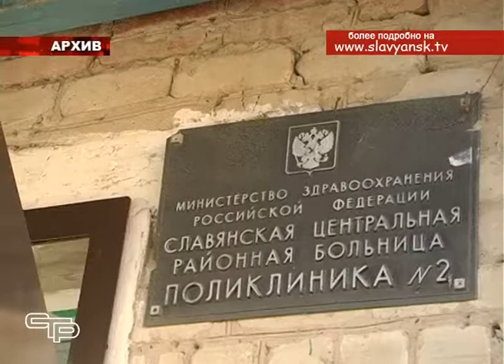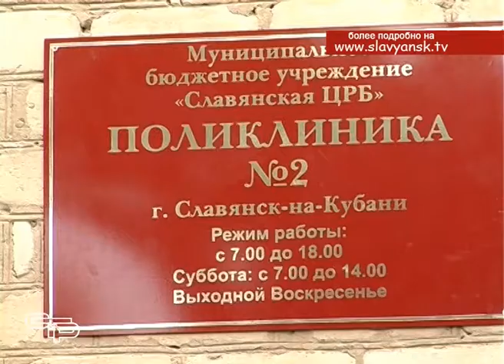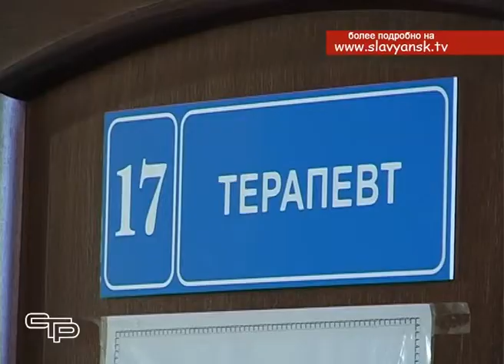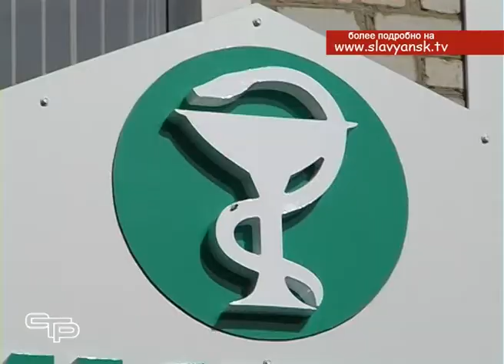Завершился капитальный ремонт второй поликлиники